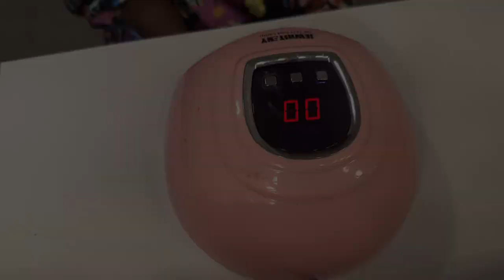Weekend vlog| church, new nails and nails, hair wash day and more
MUSIC CREDITS
Chidera Ejemeka
FAQ
-Where are you ?
Houston
I'm 16 years old, my birthday is on June  18.